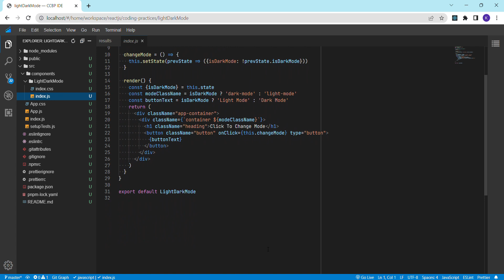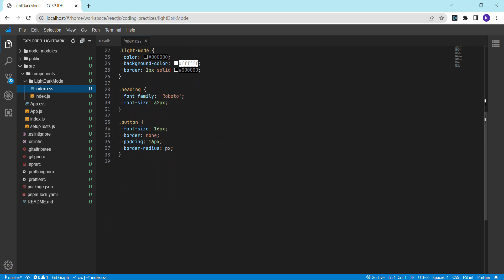CODING PRACTICE 5 | LIGHT DARK MODE | REACT JS | CCBP 4.O